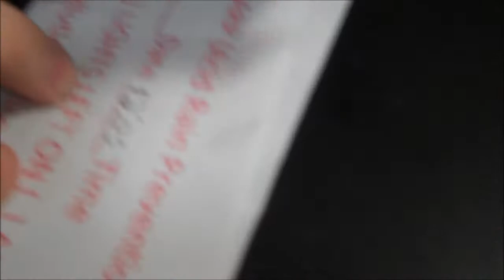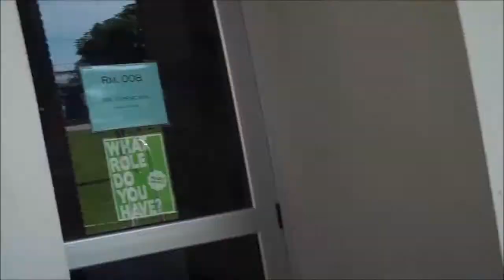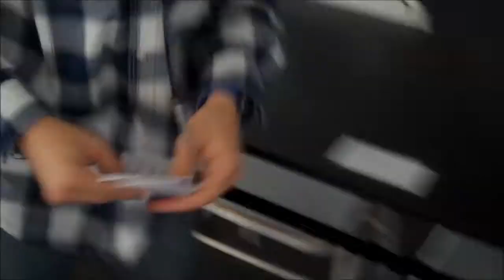Acid Rain Video Project